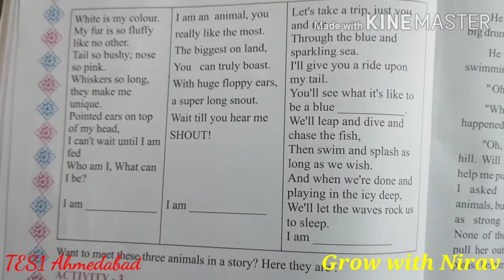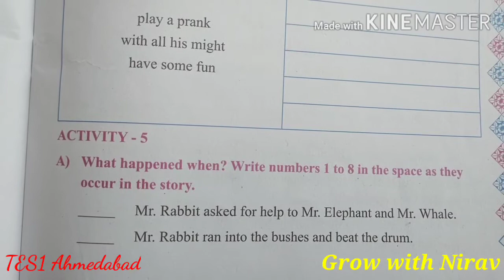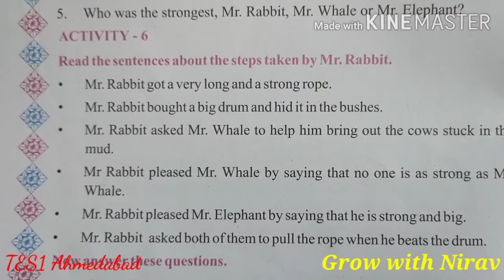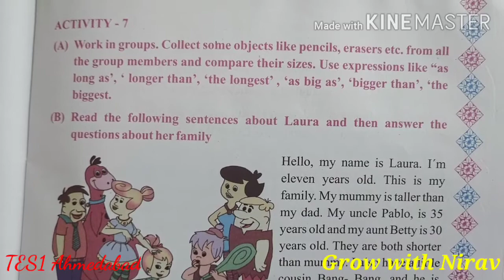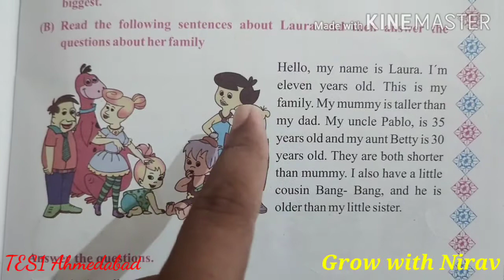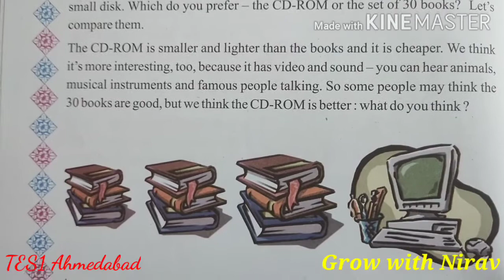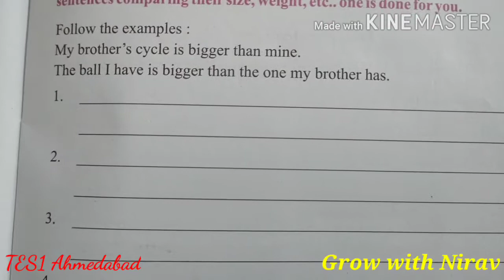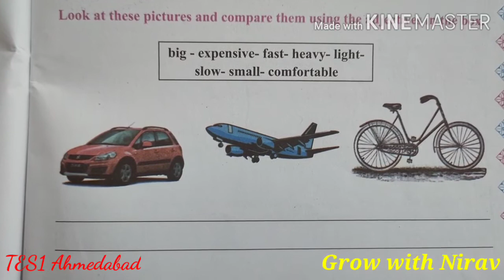Class 3 Chapter 4 - Mr. Rabbit Plays A Prank Part 2 English , GCERT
This is the Second part of chapter 4 Mr. Rabbit Plays A Prank Std 3

Explanation in Hindi and English

For more videos like this Subscrib this channel and keep visiting ✍️✅